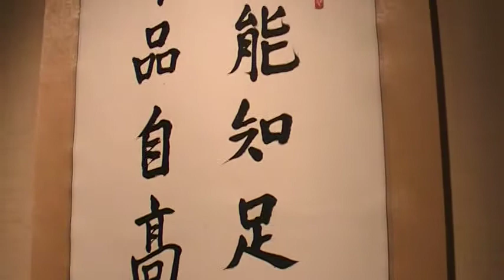知足 莊識昌 大甲書畫協會 地球村 Arts104 古玩古董 玉而富 影片 玉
知足 莊識昌 大甲書畫協會

(藝術品)